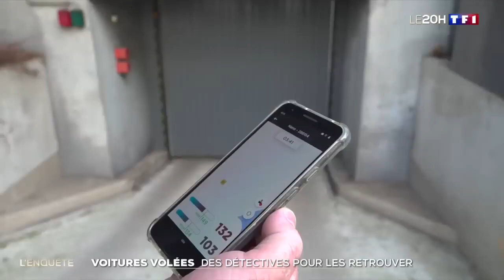Cours de français via Skype : Enquête Voiture volées des détectives pour les retrouver